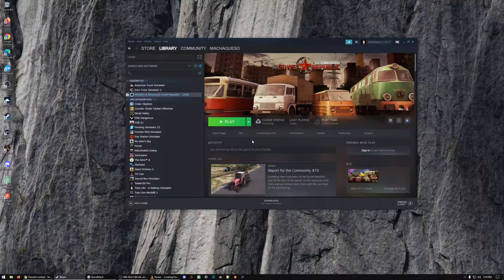Modo realístico rápido #5 | Workers and Resources | Segunda ciudad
En este episodio alcanzamos el límite de nuestra línea de crédito que depende de la población por lo que construimos la segunda ciudad y la primera fábrica de ropa.

Enlaces a planillas que muestro en google drive:
* Residentes por fase: